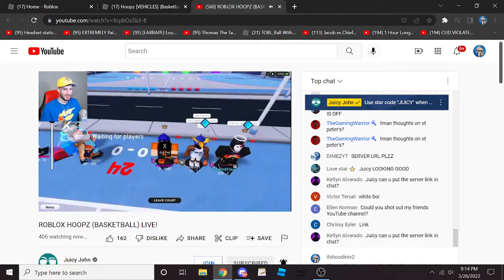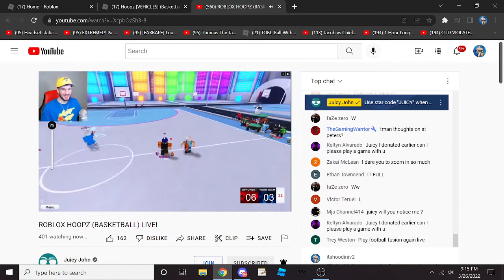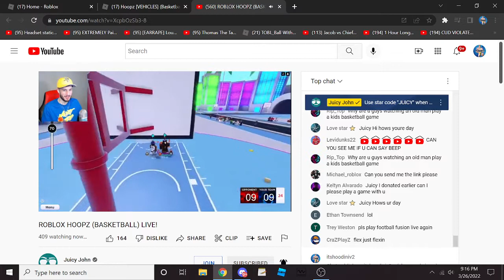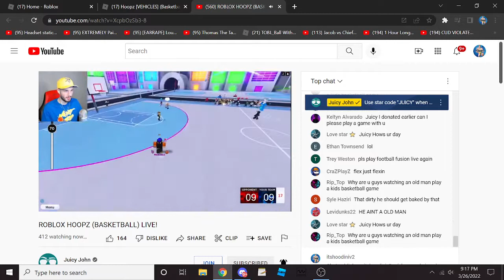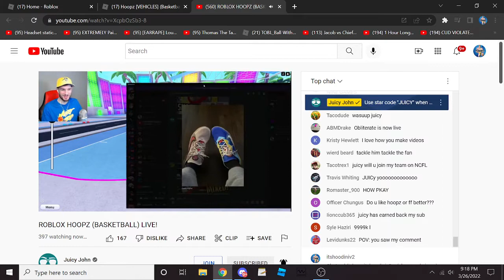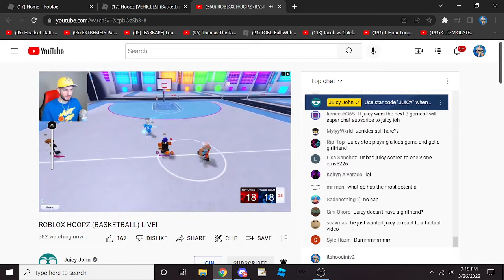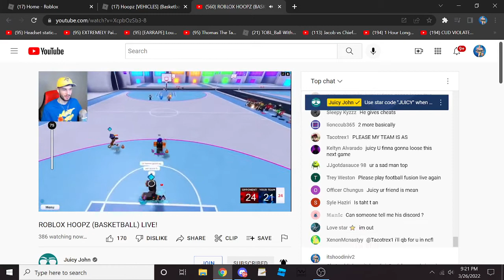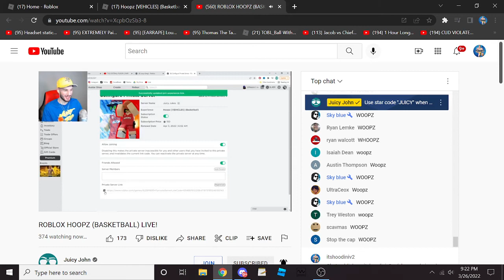3plSO vs Juicy John (Hoopz)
I WON. I WAS THE GUY WITH THE SPACEJAM FIT ON.

i give him credit for streaming.